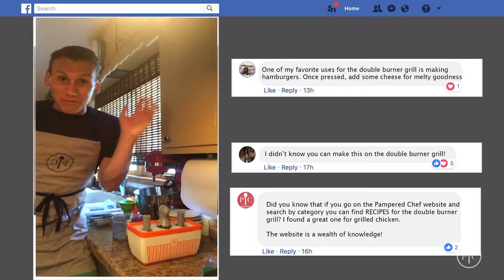YOU can run a successful Pampered Chef business ONLINE ONLY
Pampered Chef, Online, MLM, WAHM, SAHM